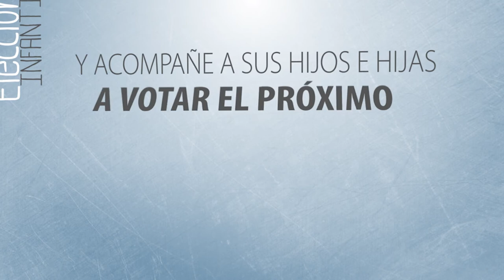Invitación EIecciones Infantiles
¡Celebremos la democracia participativa!

Lo invitamos a participar con los pequeños y pequeñas de la casa en las Elecciones Infantiles que realizaremos en nuestro canal el 4 de febrero a partir de las 8am.